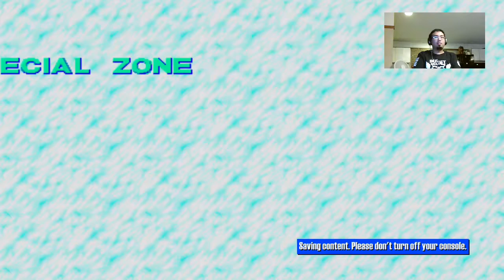Play4U Sonic CD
Adnan plays a classic game he never played before and falls in love with the soundtrack and gameplay of Sonic CD!